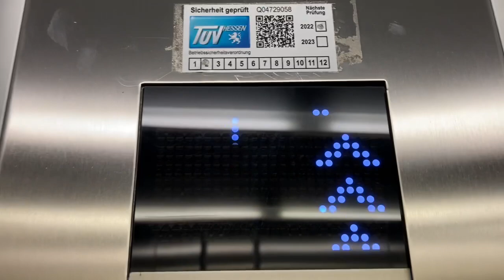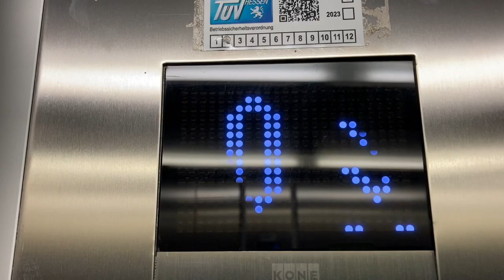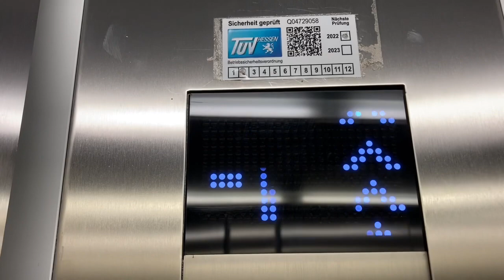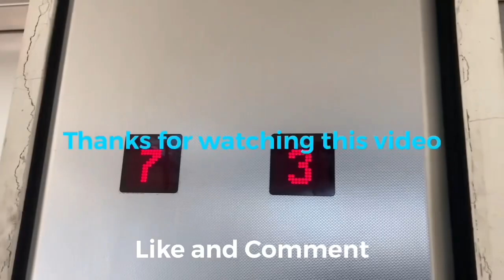KONE Aufzug in Ärztehaus in Heidelberg Stadtbücherei